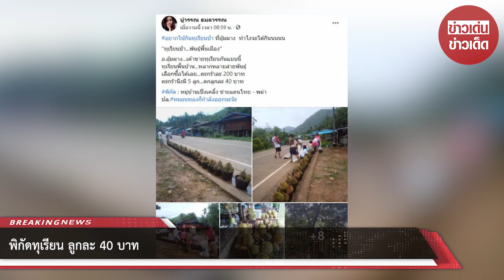พิกัดทุเรียน ลูกละ 40 บาท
ขอขอบคุณ : นู๋วรรณ ธมลวรรณ
ขอขอบคุณข้อมูลจาก: